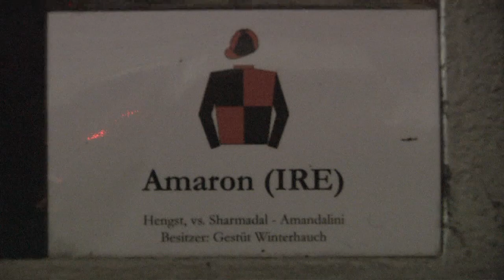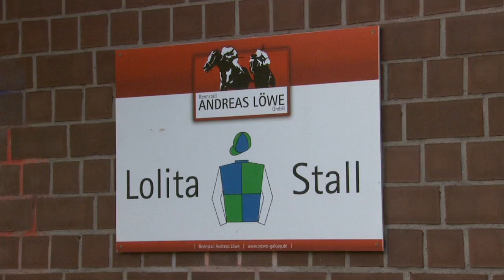pferdewetten.de Stallcheck bei Andreas Löwe